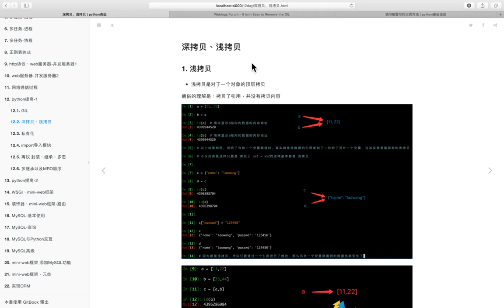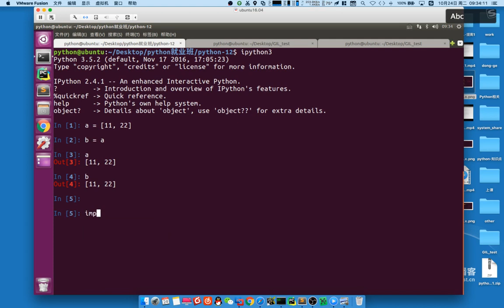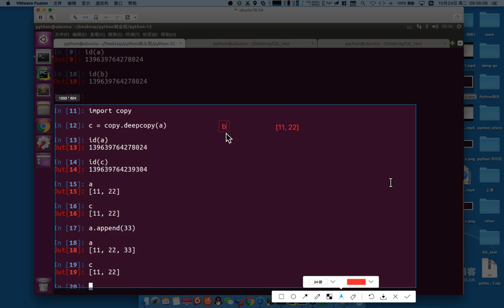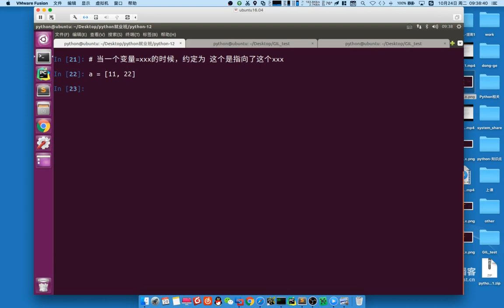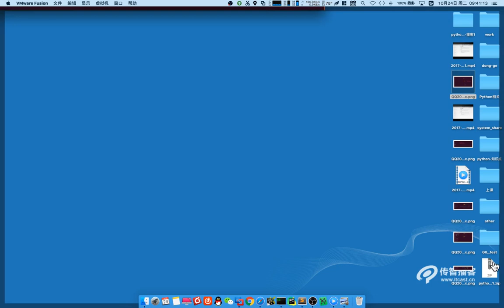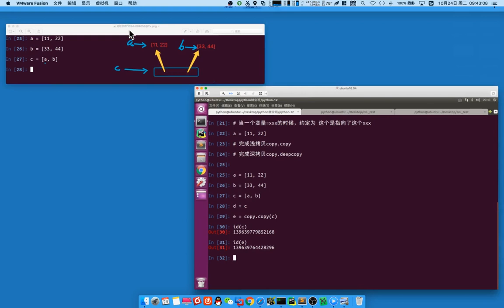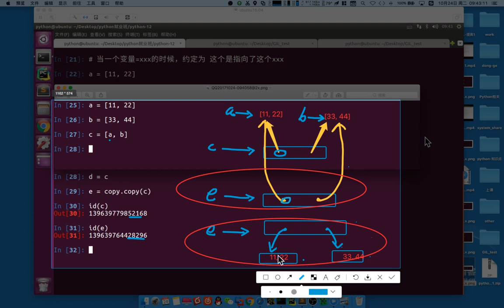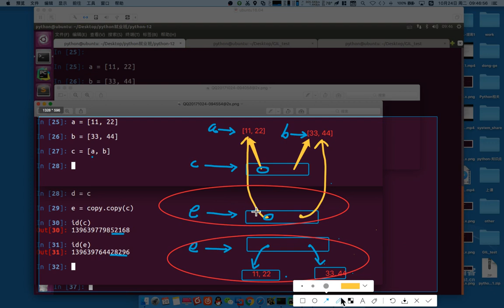04 Python高级语法v3 1丨02 深拷贝和浅拷贝丨01 深拷贝、浅拷贝 1